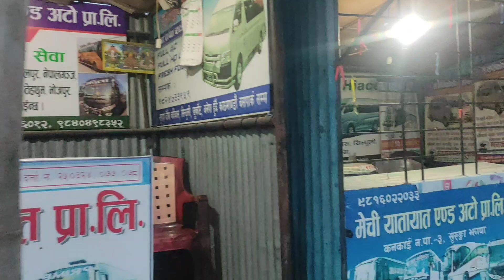Jhapa to Kathmandu travel ✈️ | surprise😱kathmandu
Well come xa hajurharulai mero YouTube channel ma ❤️

please sabeii Jana ley support gardinu hola ❤️